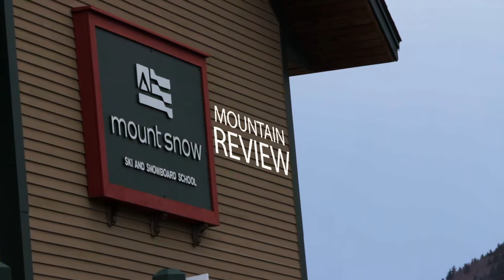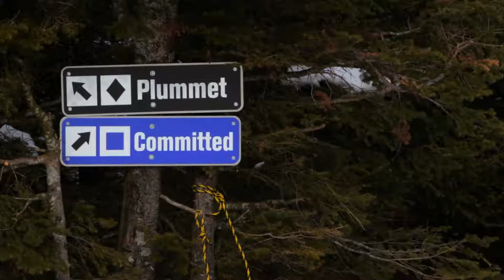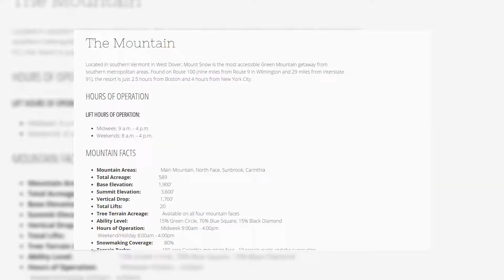Mount Snow Review